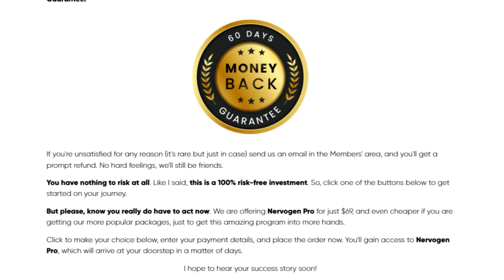✅Nervogen Pro | ALERT | Nervogen Pro is Good? | Nervogen Pro Review | Nervogen Pro Work?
NERVOGEN PRO WHAT IS IT?

Nervogen pro is a dietary supplement that will help you support nerve function and overall body health, that has been working hard and has helped many people around the world

DOES NERVOGEN PRO WORK?

Yes, Nervogen Pro works, after many laboratory tests, researchers have identified, that Nervogen Pro is a natural dietary supplement that works to repair nerve pain, regardless of age. The good thing is that all the ingredients used have been well tested to ensure that it does not cause any harm to the individuals who use it.

Nervogen Pro is good, and brings many benefits, if you use Nervogen Pro in the right way and do all the right treatment, I am sure you will receive a good result from it.

IS NERVOGEN PRO GUARANTEED?

YES, Nervogen Pro has a 60 day guarantee, and you can actually test the product, and if for some reason you don't like it, they give you 100% of your money back.

HOW SHOULD I USE NERVOGEN PRO?

The correct way of using Nervogen Pro, is you take 2 capsules of it per day, 30 minutes before meals, you will take every day and without interruptions, because this will be essential for your results.

WHAT ARE THE INGREDIENTS IN NERVOGEN PRO?

within its exclusive formula has, Passiflora Incarnata, Corydalis Yanhusuo, California Poppy Seeds, Prickly Pear, and also Marshmallow Root among other ingredients that this product has

NERVOGEN PRO WHERE TO BUY?

You will find the original Nervogen Pro only on the official website, and to help you I will leave the link here in the description of the video for you to access safely.👇👇👇